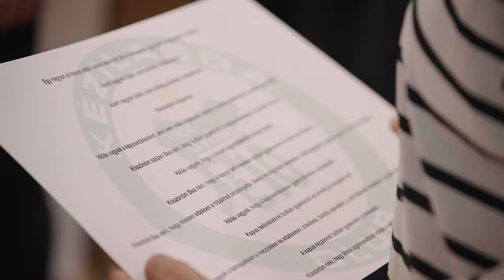Akadémiai évzáró - eseménydús évadot zártunk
2024. június 10-én a Győri ETO KC akadémiája megtartotta évadzáró ünnepségét.
Görbicz Anita elnök és Endrődi Péter ügyvezető beszédei után Kun Attila szakmai igazgató értékelte az idényt.
Minden csapat átvette a jól kiérdemelt aranyérmeit és az akadémiáról távozó fiataloktól is búcsúztunk.